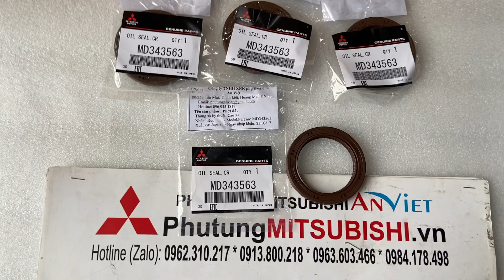Phớt đầu trục cơ xe Mitsubishi triton, jolie, pajero, pajero sport, lancer, grandis | MD343563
Phớt đầu trục cơ xe được sử dụng cho xe Mitsubishi Zinger ✅Nhập khẩu chính hãng✅Giá tốt nhất✅Cung cấp bởi Phụ tùng Mitsubishi An Việt – PhutungMitsubishi.vn